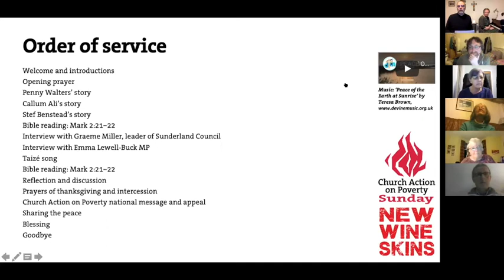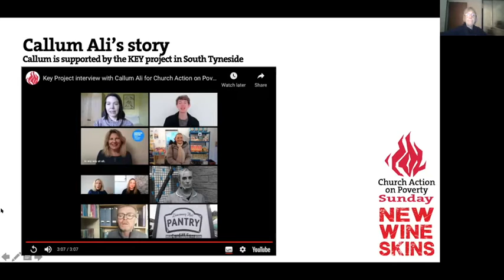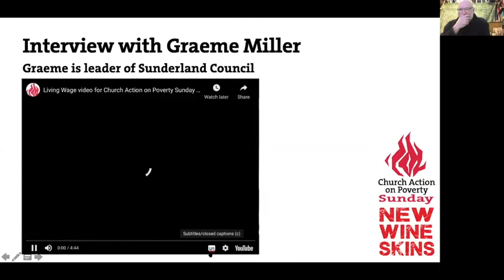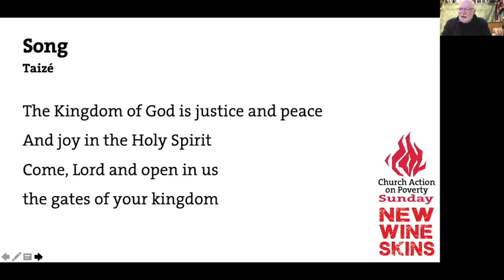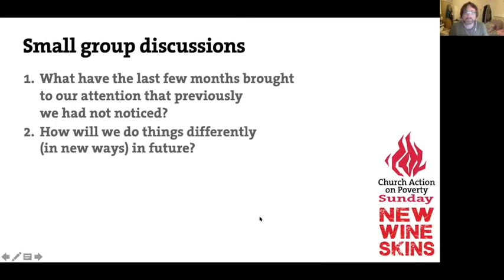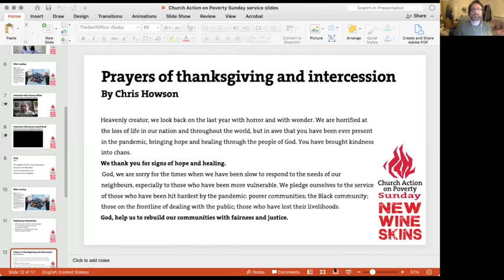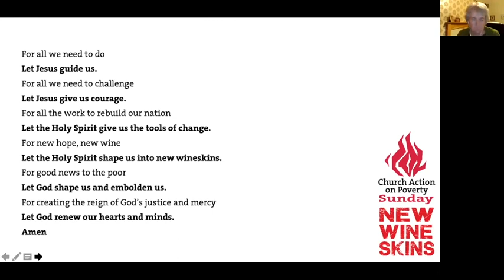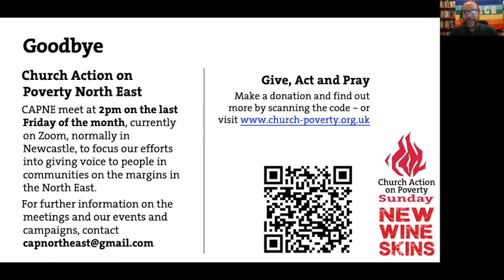New Wineskins: Church Action on Poverty Sunday service 2021